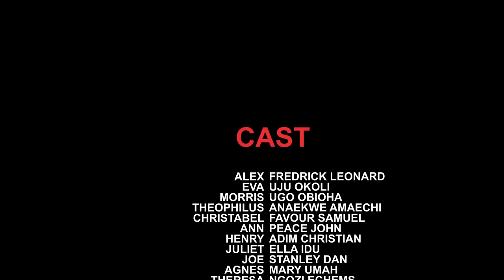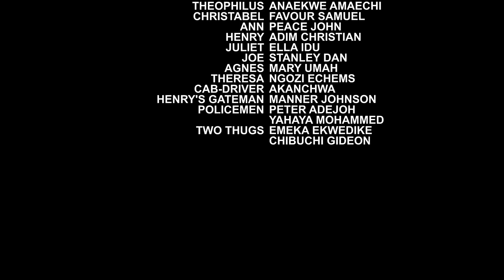He Married A Village Girl Cos He Don't Want A Cheating Wife But Neva Knew She's The Queen Of Cheat